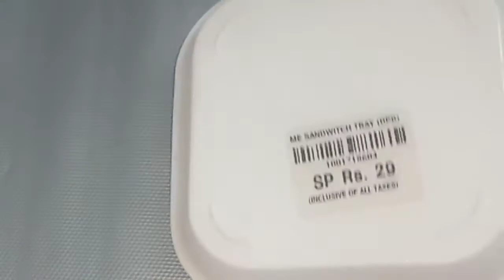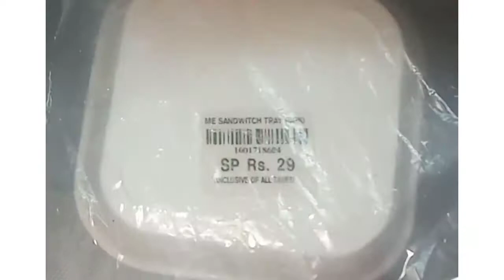பிரியாணி வடை🤔|biryani vadai#biryanirecipeintamil😋